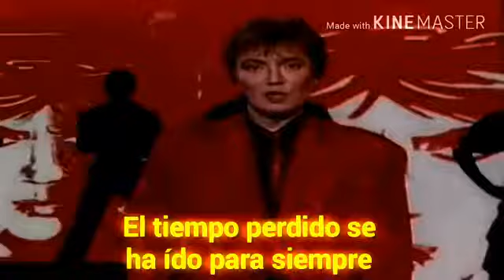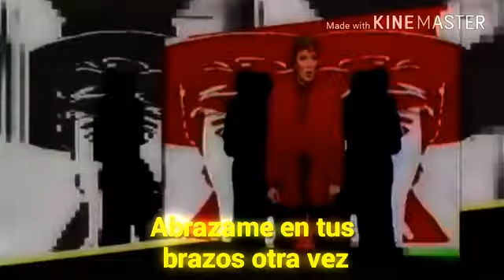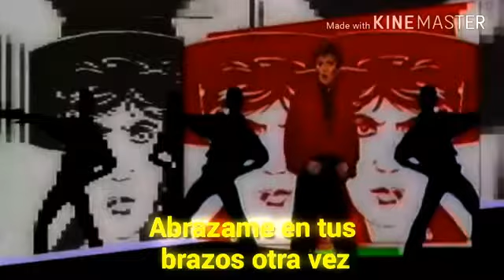Fancy - Bolero (Subtítulos en español ) REMASTERIZADO